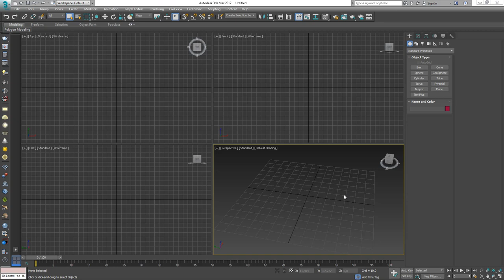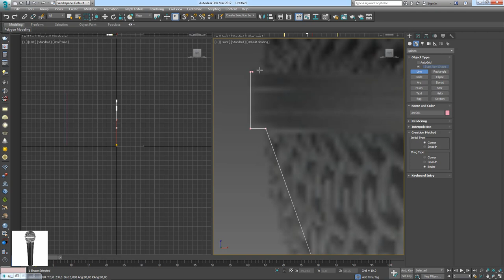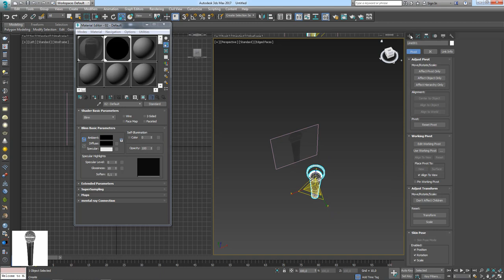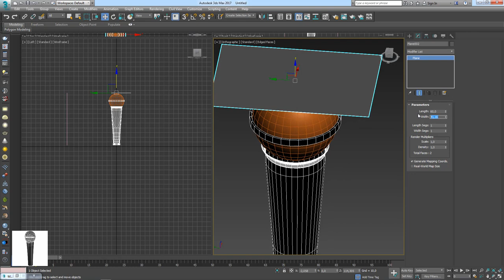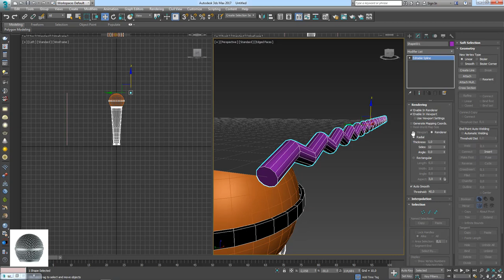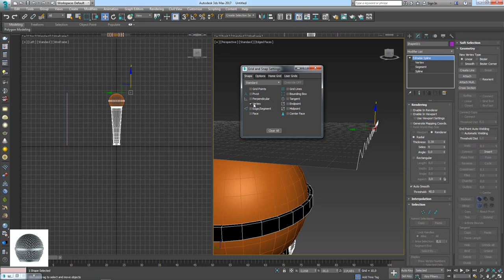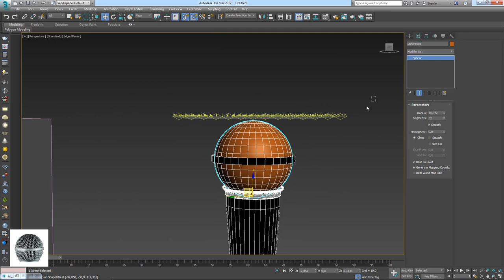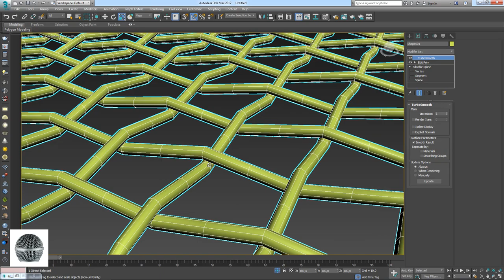Como Modelar e Renderizar um Microfone no 3ds Max Parte 01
Seja bem-vindo! (;

How to Model and Render a Handheld Microphone in 3ds Max